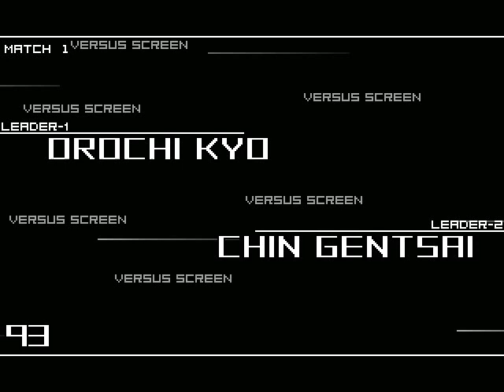TEAM KYK3 VS TEAM RANDOM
ESTAMOS HOY EN UNA PELEA RANDOM ESTABA JUGANDO NORMAL Y DIJE POR QUE NO GRABO UNA PELEA ALEATORIA Y FUE EL RESULTADO ESPERO LES GUSTE NOS VEMOS EN OTRO VIDEO SOY KYK3 Y ME DESPIDO